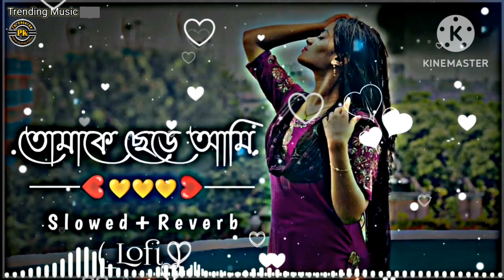তোমাকে ছেড়ে আমি কি নিয়ে থাকবো { SLOWED & REVERB} - Lofi Mix | Habib Wahid | Tulsi Kumar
PK_CREATOR

🎵Chill Music🎵

FOR MORE BENGALI LO-FI SONG

"Tomake Chere Ami Ki Niya Takbo" is a popular Bengali song by Kabir Suman. To create a slowed reverb version of the song, you could slow down the tempo while adding reverb effects to give it a dreamy, atmospheric quality. This version enhances the emotional depth and ambiance of the original song, allowing listeners to immerse themselves more fully in its melodies and lyrics.

One of the best examples of a slowed reverb lo-fi song is "Space Song" by Beach House. It combines dreamy vocals, atmospheric instrumentation, and a relaxed tempo, all enhanced by the addition of reverb effects. This creates a serene and introspective atmosphere, perfect for unwinding or studying.

🔰SONG INFORMATION  :

Tomake Chere Ami Lyrics Habib Wahid from Bindaas :
Song Name: Tomake Chere Ami (তোমাকে ছেড়ে আমি)
Movie Name: Bindaas (2014)
Singer: Habib Wahid, Tulsi Kumar
Lyricist: S.A.H.Olike
Direceted By: Rajib Biswas
Produced by: Srikanta Mehta
Banner: Shree Venkatesh Films Pvt. Ltd

Tomake Chere Ami Lyrics In Bengali from Bindaas bengali movie. The song is sung by Habib Wahid & Tulsi Kumar. Featuring: Dev And Srabanti.

Tomake Chere Ami Lyrics :

হে হে আহা হা হা হা,
হো তোমাকে ছেড়ে আমি কি নিয়ে থাকবো
ভালোবেসে যাবো ওগো যতদিন বাঁচবো
হেসো না হেসো না তুমি জেনে রাখো তা
বলে তো দিয়েছি আমি হৃদয়ের কথা (x2)
চাঁদেরও আলো দিয়ে মুখখানি দেখবো
পেয়ো নাকো লজ্জা খুব কাছে রাখবো (x2)
না না এভাবে বলোনা গো করোনা বারণ
লাজ টুকু কেড়ে নিলে হবে যে মরণ।
সইতে পারবো না হারানোর ব্যাথা
বলেতো দিয়েছি আমি হৃদয়ের কথা..
টিপ টিপ বৃষ্টিতে কিযে ভালো লাগছে
হৃদয়ের কথাগুলি শিষ দিয়ে ডাকছে
এমনও সুখ তুমি দিলে গো আমায়
কেড়ে নিতে পারবেনা মরনও তোমায়।
শেষ করে দিয়ে আজ সব নিরবতা
হৃদয়ের কথা।

Video Editor By : PK_CREATOR